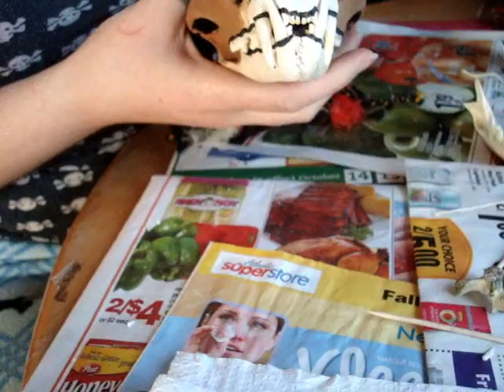Difference between wild and domestic cats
how to tell the difference between wild and domestic cats by their skulls.